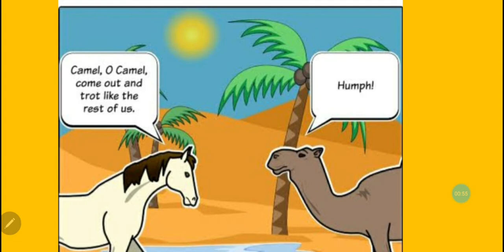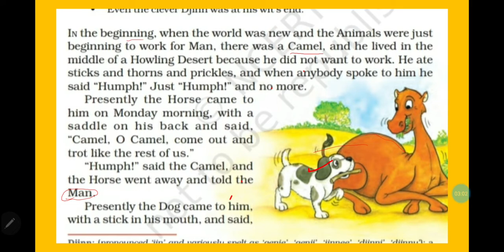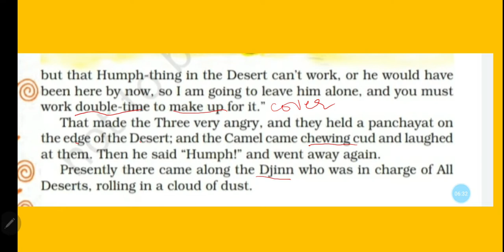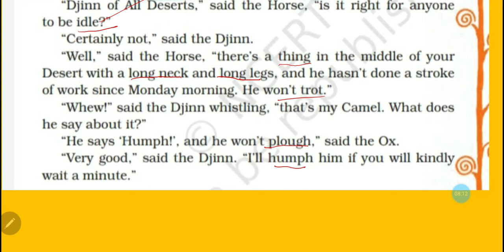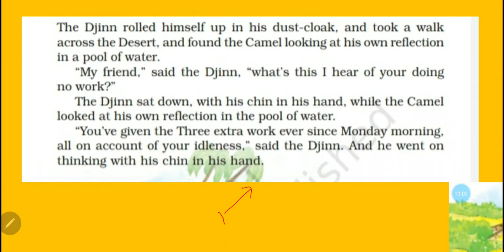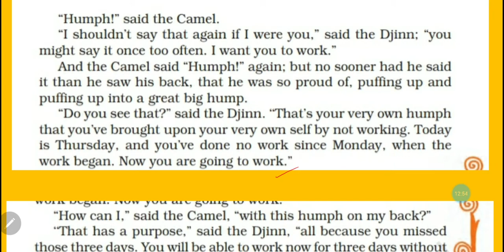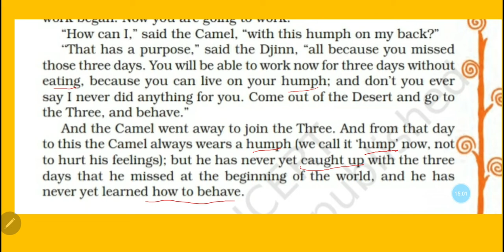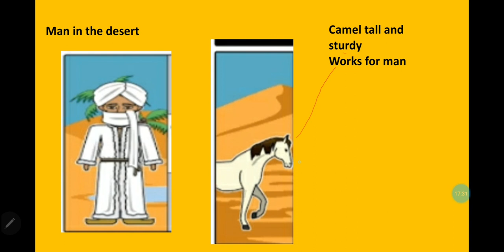How the Camel got his Humph, lesson 1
Full  explanation of the lesson with pictures, important word meanings (use of bilingual method)